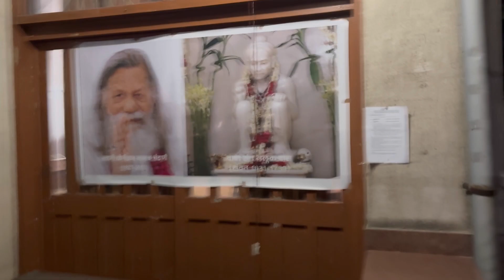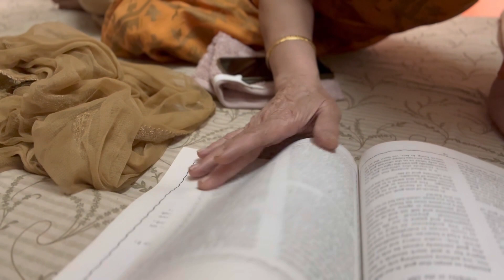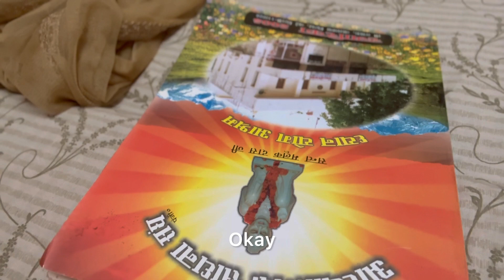My first ever podcast with Mom....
Hey everyone,

I recently had an amazing opportunity to visit Dhyan Yog Ashram with my mom. It was a true blessing from our Gurudev, Swami Yogiraj Nanak Ji, to spend some peaceful time there.

Mom and I enjoyed our stay immensely. We participated in seva (selfless service), meditated together, and even delved into the Ashram's inspiring story. This trip was particularly special because it was the place my parents used to bring me as a child.

Returning to the Ashram after such a long time was truly transformative. I spent quality time with my mom, learned valuable lessons, and felt an overwhelming sense of positivity as soon as I stepped onto the grounds. It felt like a calling, a place I needed to be to experience Gurudev's presence within me.

For those interested in visiting Dhyan Yog Ashram and experiencing its blessings firsthand, you can find the address below.

Thank you, Gurudev, for all the valuable lessons.

Address: Adhyatmic Sadhna Sangh, Block C, Naraina Vihar, New Delhi, Delhi 110028